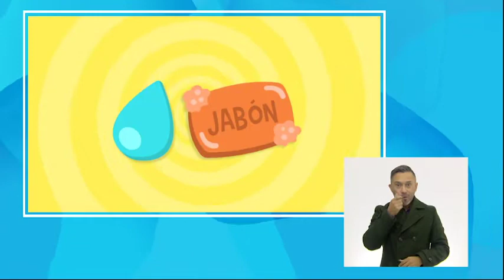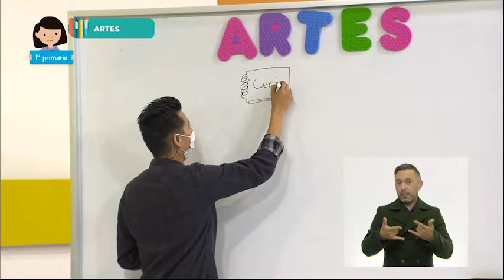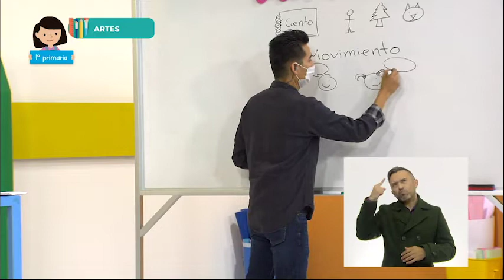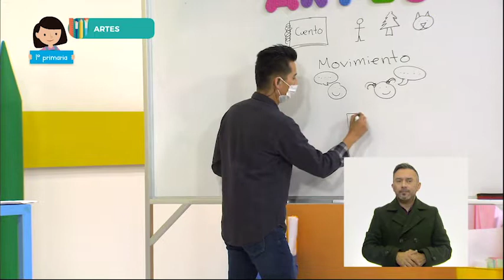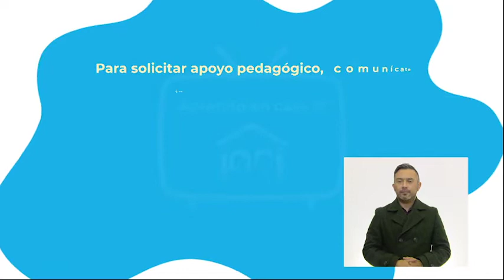18- ene- 2022- 1° Primaria- Artes- Una historia de papel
Aprendizaje esperado: mueve partes del cuerpo a distintas velocidades al escuchar consignas.

Énfasis: explora movimientos corporales y las cualidades del movimiento, para representar historias y personajes.

Crearás y explorarás el movimiento a partir de historias y personajes, que surgen de una imagen corporal y para ello, necesitarás: 2 hojas blancas.